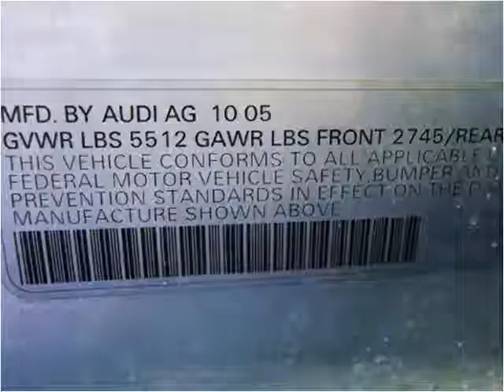2006 Audi A6 Used Cars Little Ferry NJ